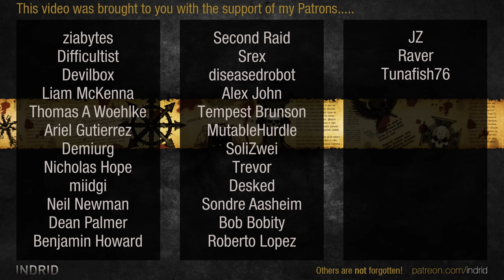Warhammer 40k: Dawn of War 2 - 1v1 | Ls.Choko_Bambus - Farseer [vs] Бандит - Techmarine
Get the game at GamesPlanet:
GamesPlanet have been operating for well over a decade, and work with publishers to offer only official keys directly from them.  Thank you!

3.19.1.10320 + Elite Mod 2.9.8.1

Ls.Choko_Bambus | Eldar [Farseer]
vs
Бандит | Space Marines [Techmarine]

ELITE MOD